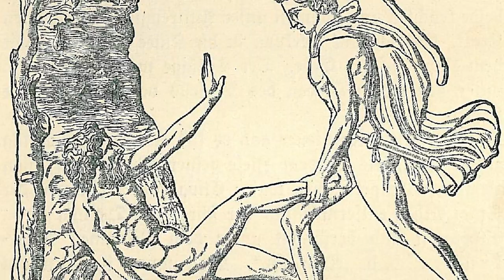Theseus The Greek Hero That Slayed The Minotaur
Theseus, born to Aethra, the daughter of King Pittheus of Troezen, and Aegeus, the King of Athens, was a boy marked by destiny. In some narratives, he was deemed the son of Poseidon, the sea-god, because Aegeus, doubtful of his fatherhood, had allowed Aethra to bed Poseidon. This divine parentage imbued Theseus with remarkable strength and intellect.